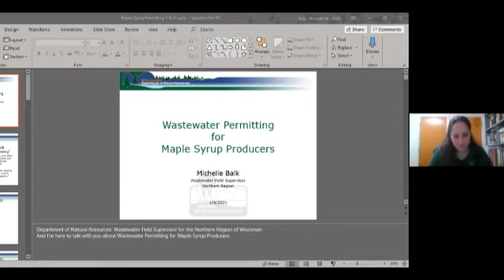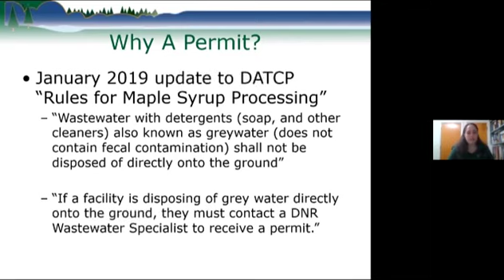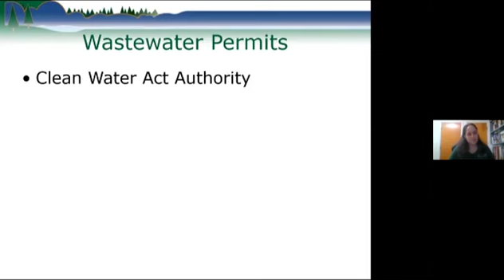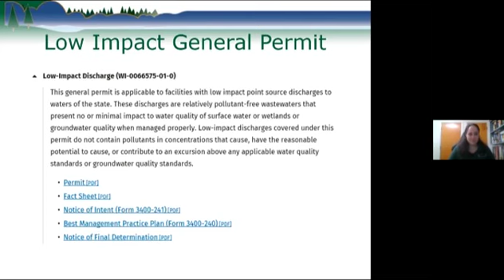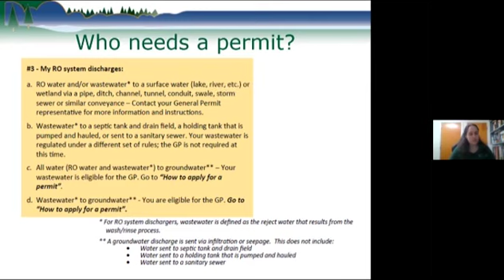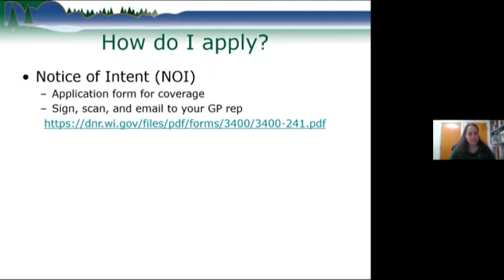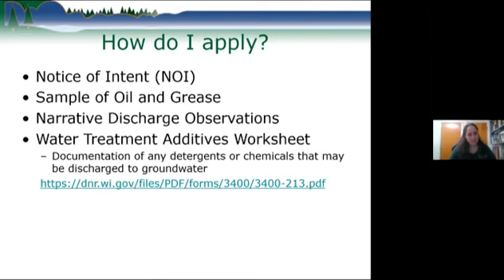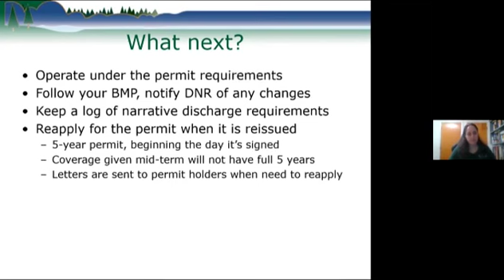Wastewater Application: Michelle Balk, DNR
learn about what the new Wastewater permits are and what is needed for a maple syrup operation. Michelle will explain the application process and how to apply.